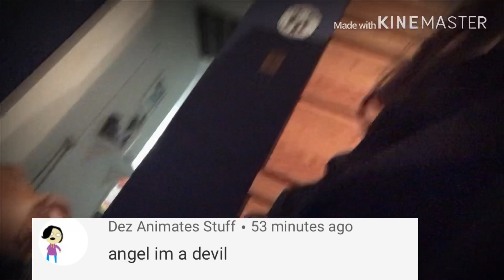Dude+ announcing who my crush is